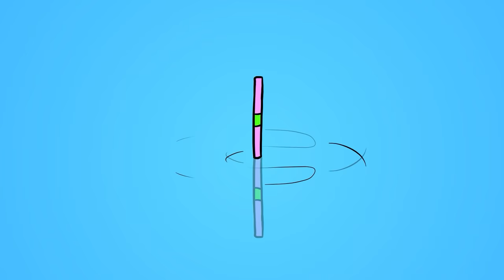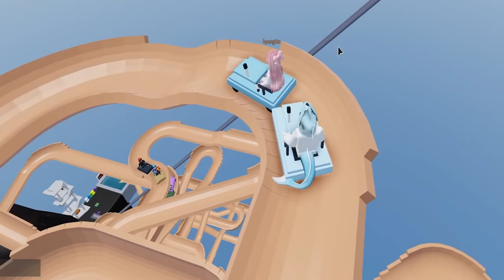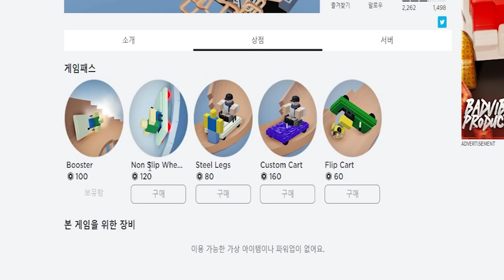[로블록스] 실력1% 운99%의 게임에 들어왔어요!! 한 번에 깬다면 당신은 천재 + 행운아 일 거예요!! - 민또 경또 -